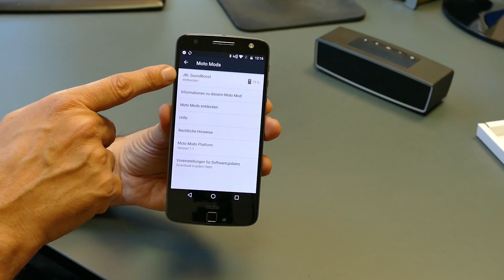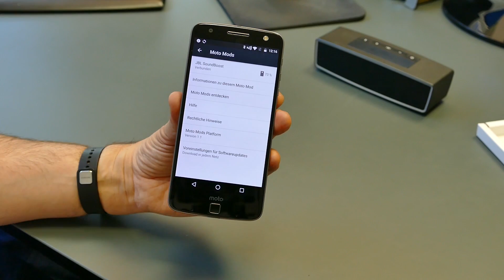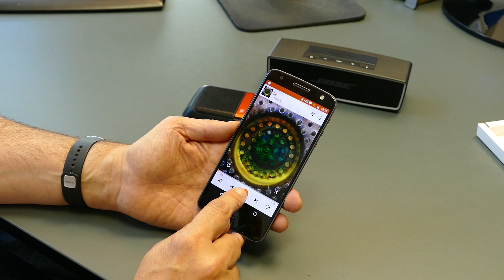JBL Soundboost | Test deutsch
Wir haben uns das Moto Mod "JBL-Soundboost" näher angesehen und vergleichen es in diesem Video mit dem internen Lautsprecher des Moto Z sowie der Bluetooth-Referenz "Bose Soundlink mini 2".